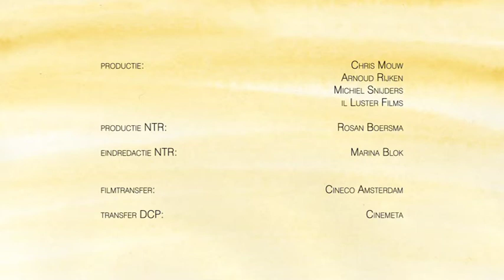Fata Morgana - Animated short film by Frodo Kuipers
Burning in the desert sun, Eduardo - a lemonade seller with a small stand - is fighting the urge to drink his last and final bottle of refreshing lemonade.

Original title - Fata Morgana
Director - Frodo Kuipers
Cast - Lee M. Ross
Year - 2011